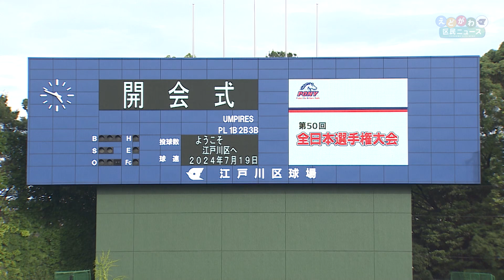第50回 ポニーベースボール全日本選手権大会 開会式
50回目を迎えた今大会。この日、全国から予選を勝ち抜いてきた過去最多の106チームの皆さんが参加して、
開会式が盛大に開催されました。江戸川の舞台から全国、そして世界に羽ばたく選手たちの様子をご紹介します。